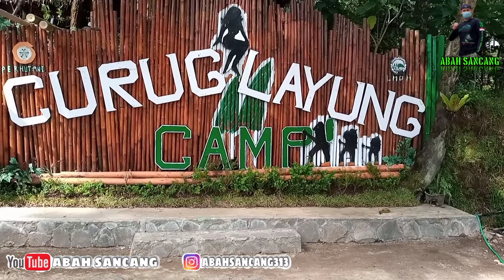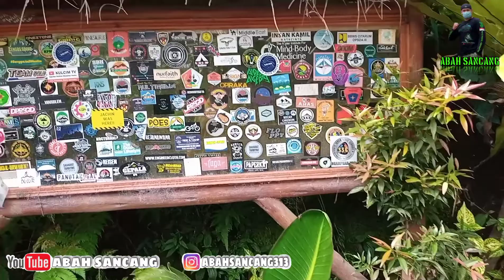waterfall layung indonesia //airterjun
assalammu'alaikum bismillah
hari ini abah mau berkunjung ke tempat salah satu keindahan alam di daerah Cihanjuang jawabarat..
pengen tau ada apa aja yu kita pantau langsung video nya
konten abah sancang bukan hanya sekedar meliput tentang seputaran hewan Reptile akan tetapi konten ini meliput kegiatan abah sancang contohnya.   :
*Reptile
*hewan
*vlog jalanan
*keindahan alam
*air terjun
*tata cara
*dll
tonton channel ini terus biar tidak gagal paham
salam baktos ...semangat pagi...aaauurrrggggg